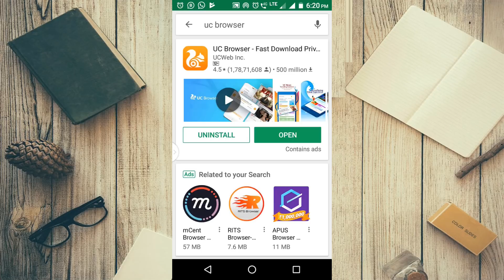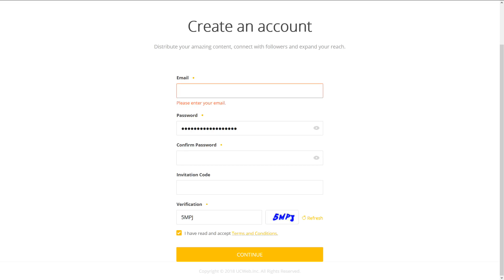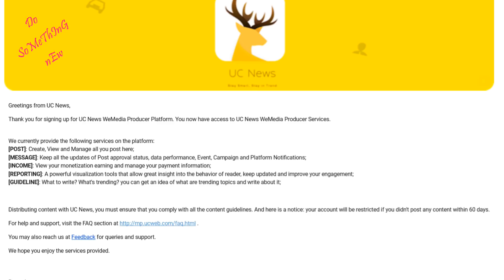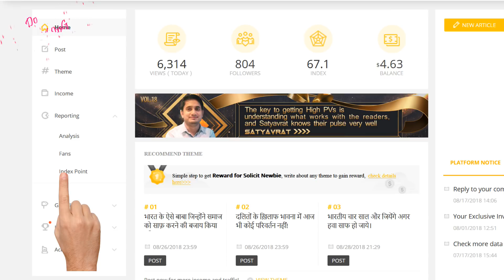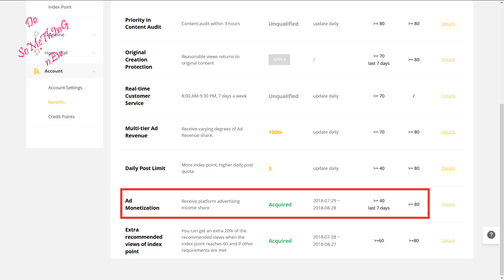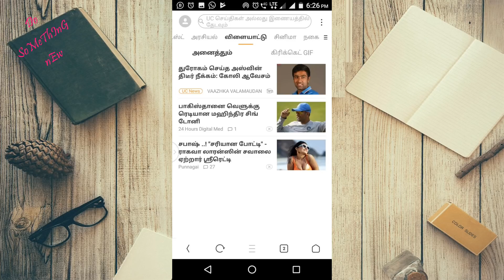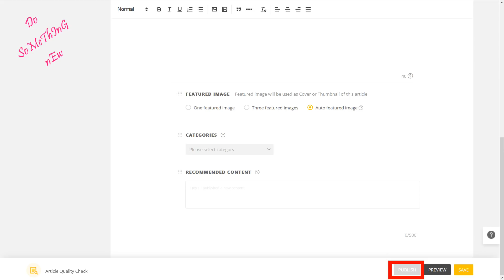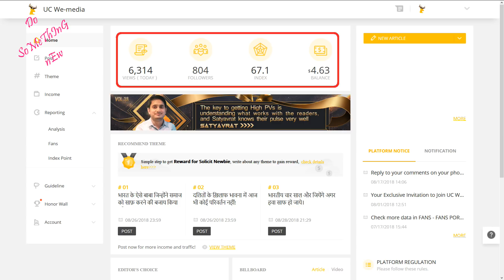UC news earn money in tamil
HOW TO MAKE MONEY ONLINE from UC NEWS WRITING. This video shown how to create  account in uc news media for online earnings. I think This video is very useful to who are seeking online jobs.